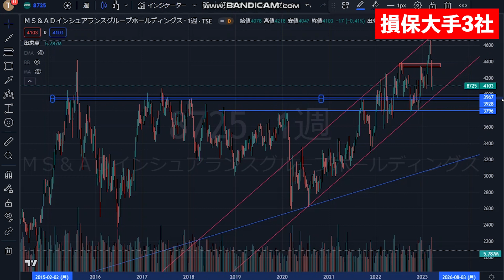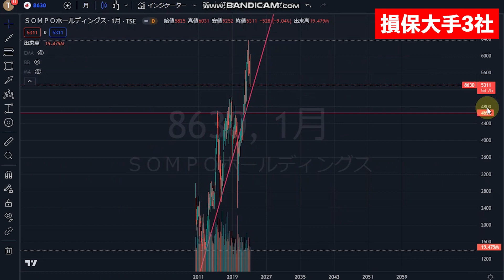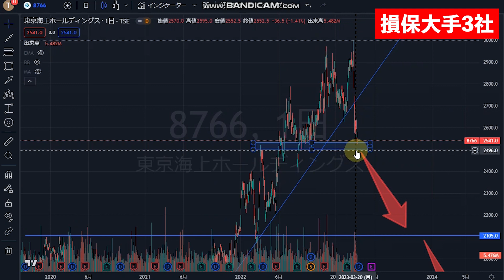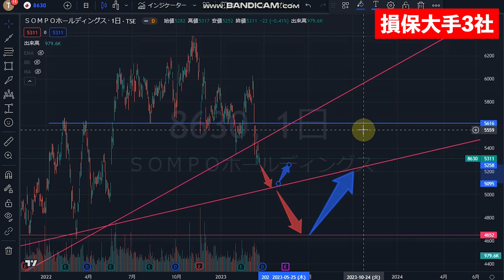メガ損保３社（東京海上・MS&AD・SOMPO）株チャート分析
🔽LINE友だち限定プレゼント！
■僕のトレード手法を詳しく解説した「トレード基礎理論講座」「うねり取り株投資実践講義」（総時間147分）を無料で公開中です！

🔽動画内容
東京海上・MS&AD・SOMPOのチャートの形成プロセスから今後の値動きを予想する動画配信

▶その他初心者の方向けコンテンツ

東京海上ホールディングス　MS&ADインシュアランスホールディングス